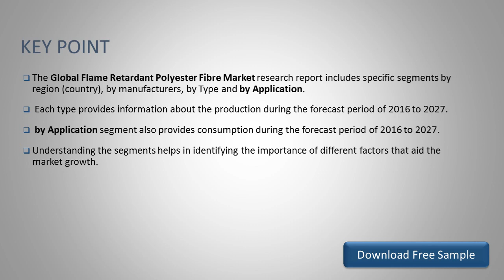Global Flame Retardant Polyester Fibre Market Research Report 2021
The Global Flame Retardant Polyester Fibre Market research report includes specific segments by region (country), by manufacturers, by Type and by Application. Each type provides information about the production during the forecast period of 2016 to 2027.